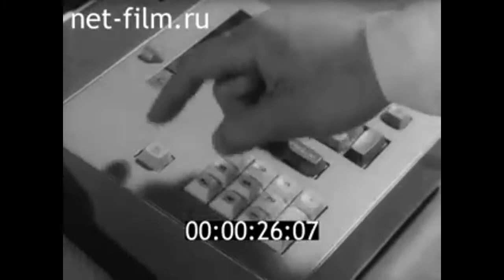1974г. Смоленск. завод малогабаритной вычислительной техники